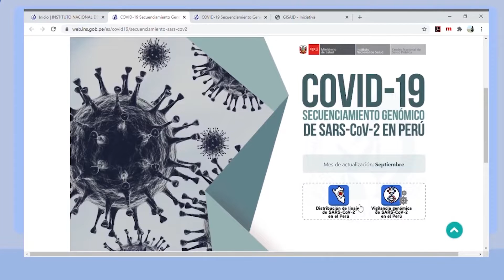La importancia de las Mujeres Biólogas en la Investigación durante la Pandemia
Entrevista a Blga Fanny Cárdenas Bustamante y Blga. Yanina Zárate Sulca